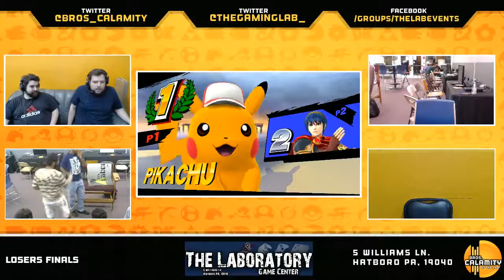WBB #37 | Sparky (Pikachu) vs TL|BC Vash (Marth) - Losers Finals - Smash Wii U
Wii Bear B-airs is a Philadelphia weekly Smash For Wii U tournament hosted by Bros. Calamity every Friday @ 6:30 PM EST on Twitch. Come enter the event at The Laboratory, located at...